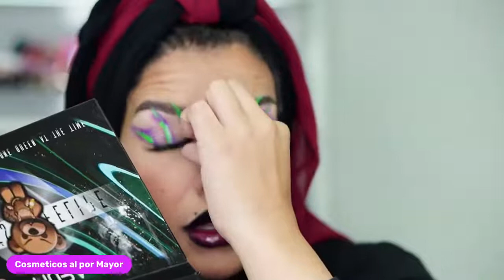Maquillaje para Halloween Tutorial "Motera Asesina"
La Musu hoy nos comparte el tutorial de su maquillaje para halloween, la temática fue Motera Asesina.. Dentro de este video podrás conocer diferentes productos y marcas de maquillaje que utilizo para su look final que puedes conseguir en Cosmeticos al Por mayor. Entre ellas esta Maybelline, L.A Girl, Beauty Creations, Covergirl y mucho mas. También podrás aprender tips de maquillaje con productos color neon.. Como Usarlos, difuminarlos y combinarlos.